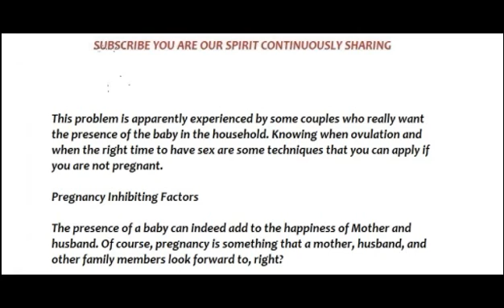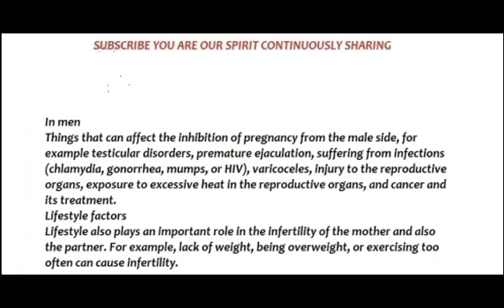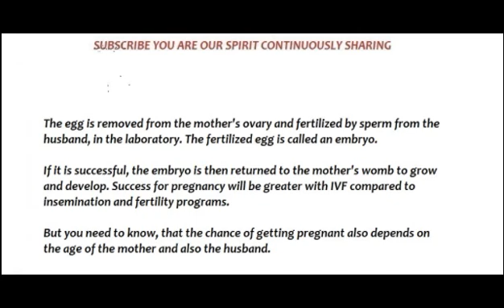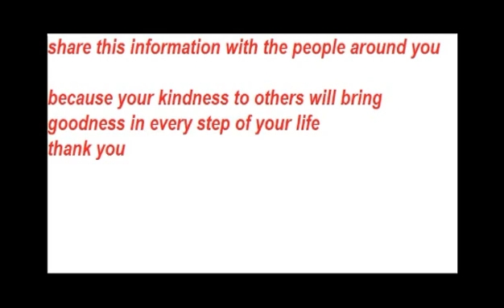The Right Solution if you have not been pregnant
Our video this time discusses problems and solutions during pregnancy and discusses about The Right Solution if you have not been pregnant.